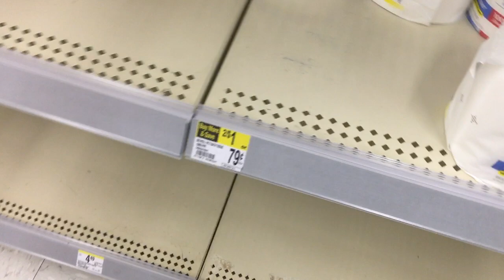TOILET PAPER 🧻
This toilet paper shortage continues I wanna know if something did people used to go poo at work and now that everybody is home all they’re doing is going poop 💩😱😭
This is a national embarrassment I always knew everybody was full of crap
Or maybe people are used to just go poop at work and get paid for it on the clock🤣💰
Everybody thinks their shit is worth something🤣🤣🤣